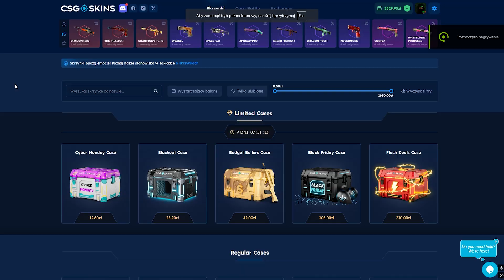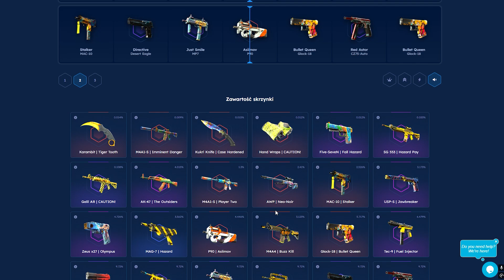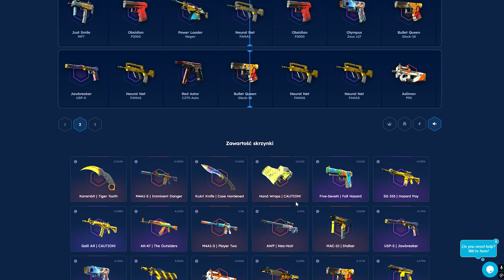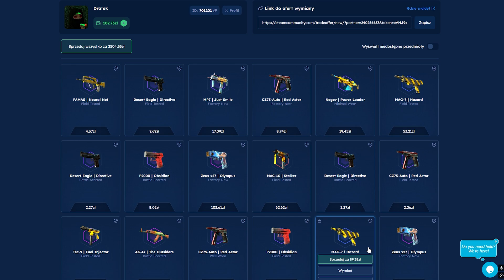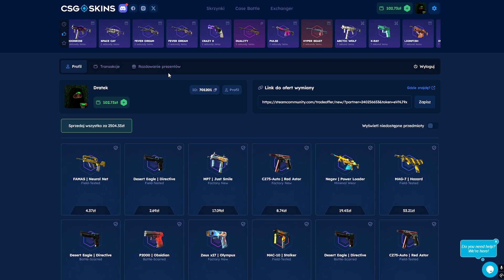OTWIERAM 100 RAZY DANGER CASE!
🔥Zgarnij z kodem Dratek darmowe 2,10zł oraz 10% do doładowania! (18+)
 (⚠️Strona wyłącznie dla osób PEŁNOLETNICH⚠️)